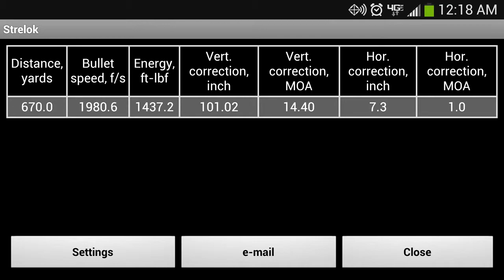Witt Machine Clamp on Muzzle Brake - Mule Deer Hunt 670 yards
Here is a customer of ours that used his Witt Machine Muzzle Brake on his .270 WSM to hammer this mule deer at 670 yards. We would like to congratulate him on this amazing shot and thank him for being a loyal Witt Machine customer. Check out the full line of thread on and custom clamp on muzzle brakes

Witt Machine Muzzle Brakes are completely manufactured here at our shop in Fort Garland, CO.
Witt Machine Clamp On Muzzle Brake
Witt Machine Muzzle Rise Eliminator
Witt Machine Muzzle Brake
Witt Machine Muzzle Brakes
Witt Machine & Tool Co. Muzzle Brake